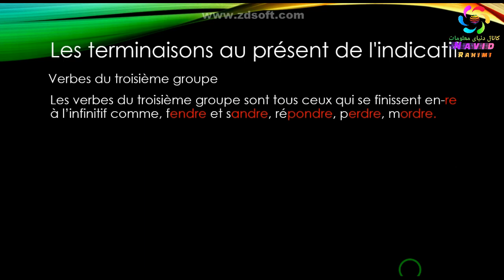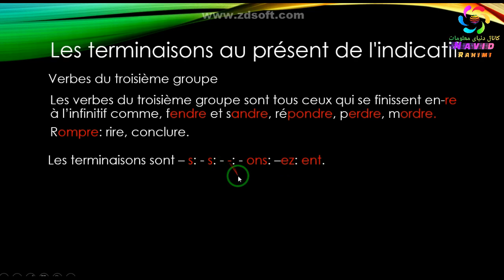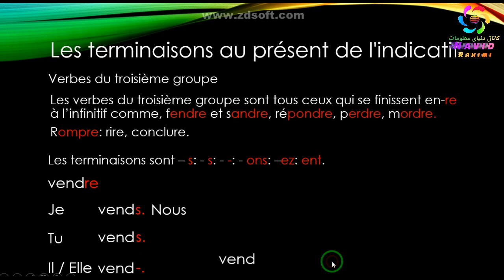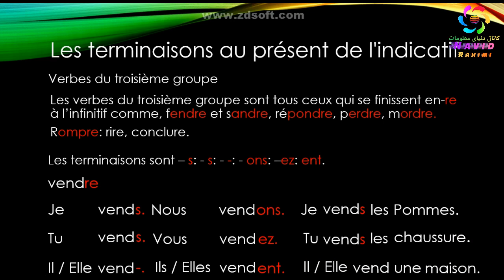صرف افعال گروپ سوم در زمان حال ساده!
• دسته سوم ، افعالی که به re پایان می یابند : اگر فعل ما ، به re پایان یافت ، برای صرف این فعل در زمان حال ، با حذف re و به دست آوردن ریشه، بیش ترشون از یک الگوی خاصی پیروی می کنند به جز سوم شخص مفرد که تو برخی از این ها خود ریشه است و تو برخی یک حرف t هم اضافه میشه ! زمان حال ساده در زبان فرانسه خب تلاش می کنیم تا برای این دسته که یک سری روش بگیم تا بتونین این فعل رو هم صرف کنین ؛ 1. افعالی که در سوم شخص فقط ریشه می مونه ، افعالی اند که حروف پایانیشون به andre, –endre- ( به جز prendre و مشتقاتش مثل reprendre و … ) ، –erdre, –ondre, –ordre پایان می یابد . برای نمونه فعل هایی رو براتون صرف می کنم : 2. تنها تفاوت این دسته که الان می خوام بگم اینکه که فقط یه حرف t به فعل سوم شخص مفرد اضافه میشه ! و شامل افعالی است که به –ompre پایان می یابند و البته دو فعل rire ( خندیدن ) و مشتقاتش و conclure ( نتیجه گرفتن ) . خب تا جایی که تونستیم این دسته رو هم قاعده مندش کردیم ولی این دسته تنوعش خیلی خیلی زیاده ولی خب تعدادشونم هم کمه البته نه خیلی هم کم !!! ولی بازم بیش ترین افعال بی قاعده رو داره و نیازه که شما اونا رو فرا بگیرید تقریبا با گفتن این زمان ، شما نوآموز گرامی توانسته ای به 60 درصد آموزش زبان فرانسه در سطح A برسی که خیلی خوبه و همچنان ادامه بده تا بتونی خیلی آسون این سطح رو به پایان برسونی . خدانگهدارتون . پایان زمان حال ساده در زبان فرانسه

افعالی که به re پایان می یابند,دسته سوم,فعل ما ، به re پایان یافت,رای صرف این فعل,با حذف re و به دست آوردن ریشه,زمان حال ساده در زبان فرانسه,افعالی که در سوم شخص فقط ریشه می مونه,حرف t به فعل سوم شخص مفرد,صرف افعال گروپ سوم,آموزش صرف افعال,صرف فعل گروپ سوم,فرانسوی را ساده یاد بگیر با نوید,ساده ترین راه صرف فعل,گرامر زبان فرانسوی,گرامر زبان فرانسه به فارسی,گرامر زبان فرانسه,le prèsent,زبان فرانسه,آموزش زبان,آموزش زبان فرانسه